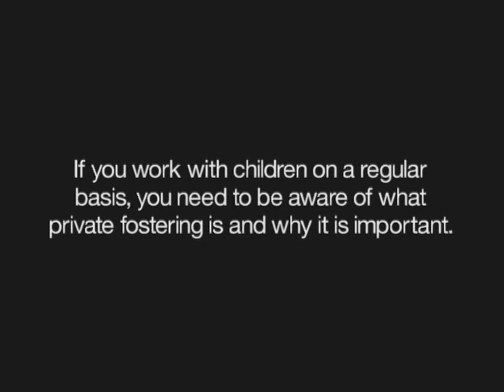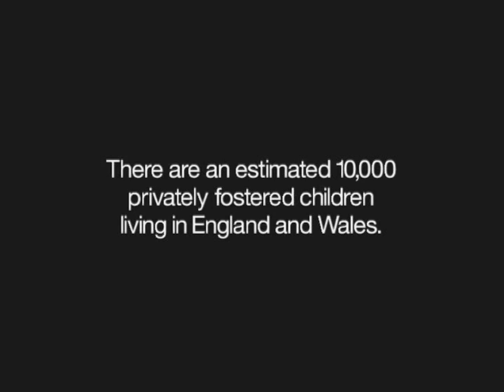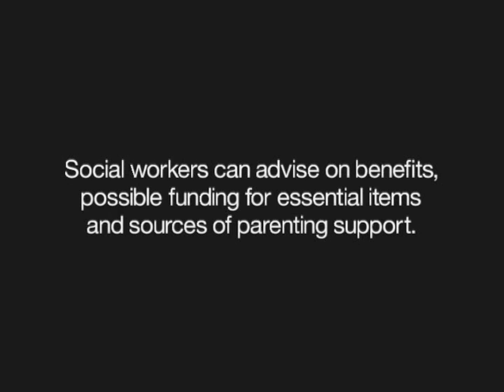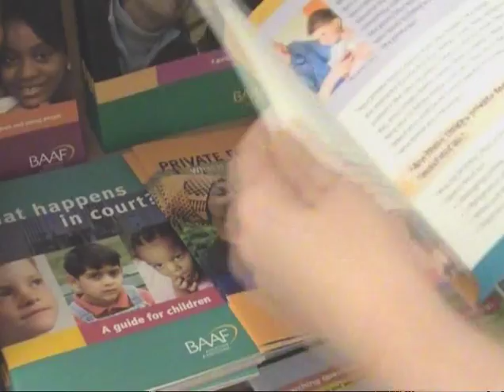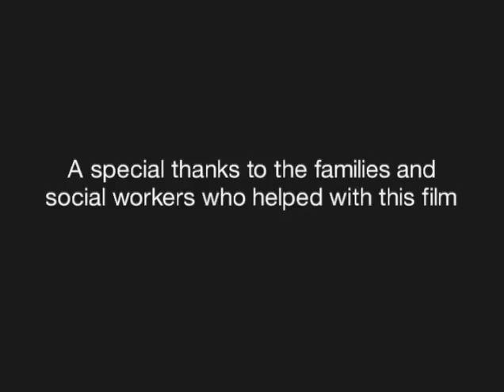Somebody Else's Child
When a child under the age of 16 is cared for and provided with accomodation in the carer's own home by someone who is not a close relative for a period of 28 days or more, they are "privately fostered". Private fostering is a safeguarding issue and the need to ensure the protection of children and young people who find themselves in a private fostering arrangement is paramount.